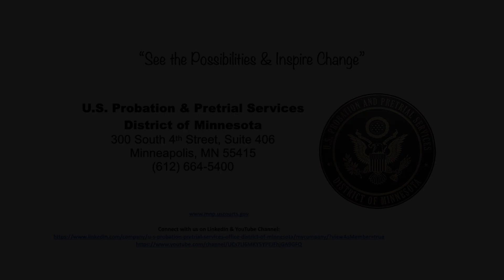Commercial Shoot: 'We See More Than'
Being able to be a part of this commercial project for the U.S. Probation & Pretrial Services holds a huge meaning to me. Being that I have experienced all walks of life pertaining to supervision: from incarceration, dealing with probation and parole from the age of 16, & overcoming it to be released from parole this past year in January. I can appreciate the extension of an opportunity to reach individuals in a meaningful way. In an effort to humanize the population, this production came together in a wonderful manner and I know it will do its part. I hope you all will enjoy.
Producer: Andrew Hunt

-ATG